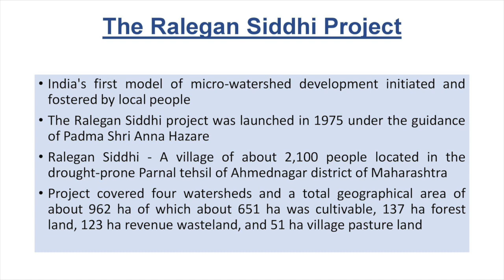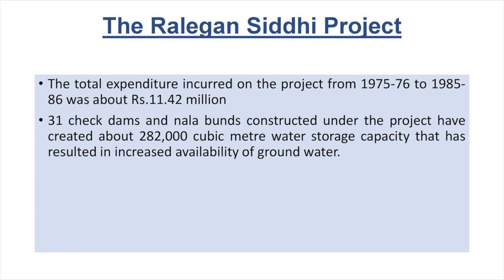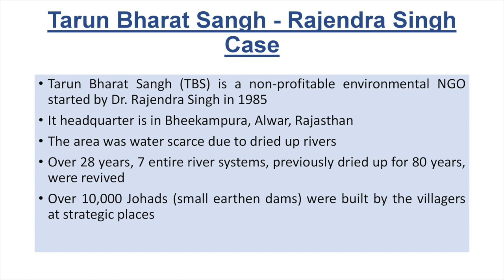BBA RM - Rural Institutions, Planning & Development - C5 - S4 - Ralegan Siddhi Project